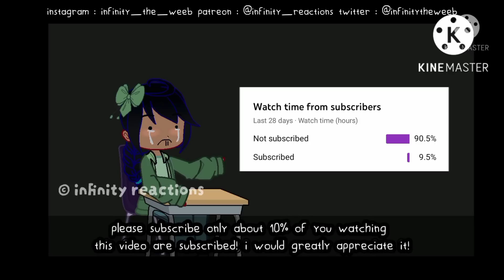Trash of the counts' family || Ron and beacorx react || infinity reactions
note from infinity
hello everyone hope you enjoyed this video
they will be more reaction videos if you guys have any suggestion please leave it down below

thank you and hope you have a good day peace ✌(◕‿-)✌